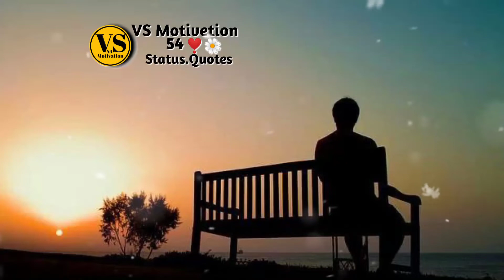short motivationalpage viralshort page motivation viralpage explore